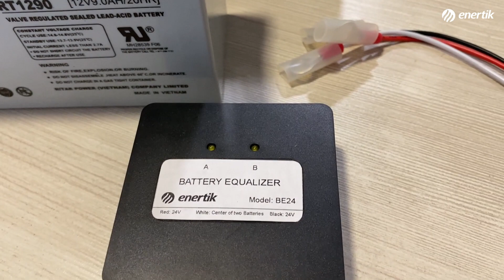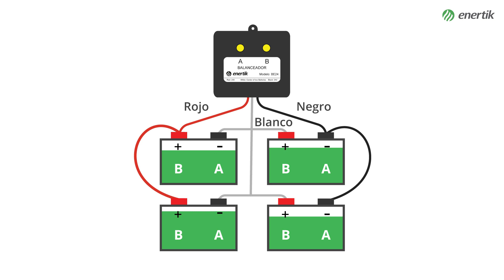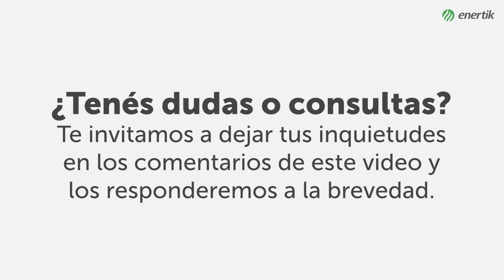Balanceador de carga de baterías (ecualizador) para bancos de 24V, 36V y 48V🔋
Descripción de uso y funcionamiento del balanceador de baterías, muy útil para sistemas solares, UPS, rectificadores o vehículos eléctricos que utilicen sistemas de baterías en serie para entregar 24V, 36V o 48V.
El balanceador de baterías se encargará de mantenerlas cargadas al mismo voltaje y así maximizar su vida útil y protegerlas ante daños por sobrecarga.

Enertik fue fundada en 2002 para brindar soluciones de energía renovables, conversión de energía eléctrica y control de sistemas eléctricos.

Nuestra filosofía es mantenernos en constante investigación y desarrollo para proveer a nuestros clientes de soluciones energéticas diversificadas, confiables, competitivas y sustentables.

Nuestra visión es ser una empresa líder en la provisión de insumos y desarrollo de proyectos de energía solar, energía eólica y cualquier otra forma de energía renovable.

Somos distribuidores oficiales de las siguientes marcas:
- Victron Energy
- Growatt
- Pylontech
- Invt
- Trinasolar
- Amerisolar
- Restarsolar
- Morningstar
- Ritar
- Taiyo
- Mizu
- Nuvis

Los productos que comercializamos son:
✓ Paneles solares
✓ Inversores aislados (off-grid)
✓ Inversores conectados a red (on-grid)
✓ Inversores cargadores
✓ Inversores híbridos
✓ Inversores para bombeo solar
✓ Sistemas fotovoltaicos
✓ Sistemas solares térmicos
✓ Sistemas de autoconsumo
✓ Controladores de carga solar
✓ Soportes para paneles solares
✓ Kit solares
✓ Baterías de Gel, AGM, OPvZ y Litio
✓ Cargadores de baterías
✓ Convertidores de corriente continua
✓ Bombas de agua solares
✓ Bomba solar
✓ Solarización de bomba
✓ Bombas sumergibles solares
✓ Estabilizadores de tensión
✓ Protecciones eléctricas
✓ Cables, conectores y accesorios para sistemas solares
✓ Termos solares
✓ Calefón solar
✓ Termotanques solares
✓ Colectores solares
✓ Climatización solar
✓ Temperado de piscinas
✓ Calentadores solares
✓ Bombas de calor

Enertik 🌞 Líder en la provisión de insumos para energía solar y energías renovables.